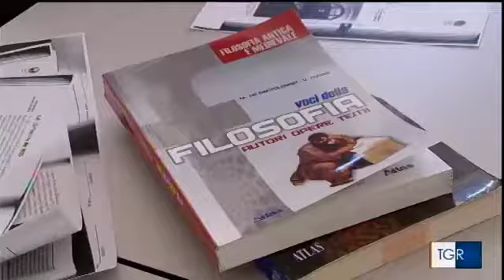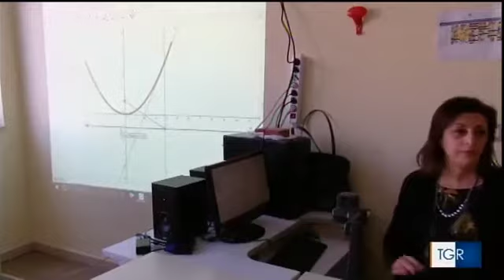Liceo Scientifico Leo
Modello Finlandese TGR Puglia